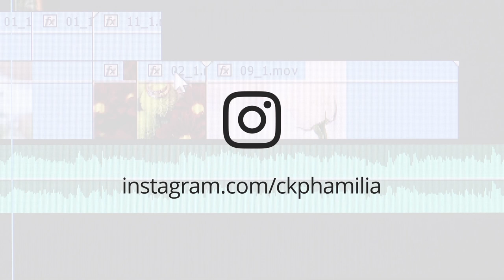Helio Gracie vs Kimura -Fight Analysis